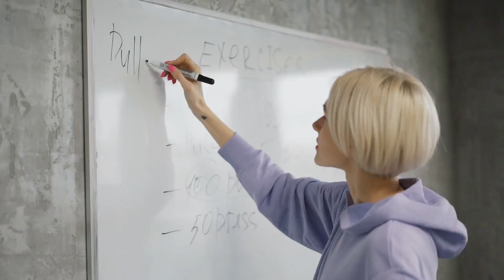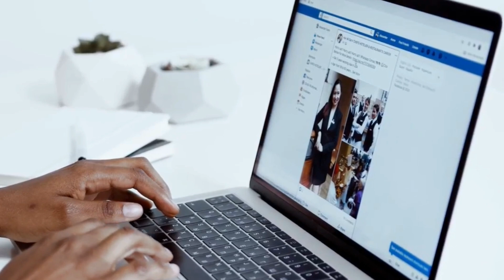How to Stop Overthinking: 5 Easy Tips!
Are you tired of feeling stuck in an endless loop of overthinking?
In this video, we explore the common struggle of overthinking and how it impacts our mental well-being, using the metaphor of the mind as a hamster wheel. Discover five practical tips to regain peace of mind, including mindfulness techniques, setting time limits on decision-making, and challenging negative thoughts. Learn how physical activity and professional help can also play a crucial role in overcoming overthinking. Take control of your thought patterns, start small, be patient, and celebrate your progress.

OUTLINE:

00:00:00 Stop Overthinking in Your Tracks!
00:00:29 The Power of Mindfulness
00:01:18 Set Time Limits for Decisions
00:01:56 Challenging Negative Thoughts
00:02:41 The Power of Physical Activity
00:03:27 Seeking Professional Help
00:04:06 Take Control of Your Thoughts!

✅ About Mindgrowth2go.

Welcome to Mind Growth 2 Go, your go-to destination for personal development and mental wellness content in less than 10 minutes! At Mind Growth 2 Go, we believe in the power of continuous growth and self-improvement to enhance every aspect of our lives.

Join us on a transformative journey as we explore practical strategies, insightful discussions, and inspiring stories to help you cultivate a growth mindset, overcome challenges, and unlock your full potential. Whether seeking ways to manage stress, boost productivity, or foster meaningful connections, our channel offers valuable resources to support your journey toward holistic well-being.

© Mindgrowth2go